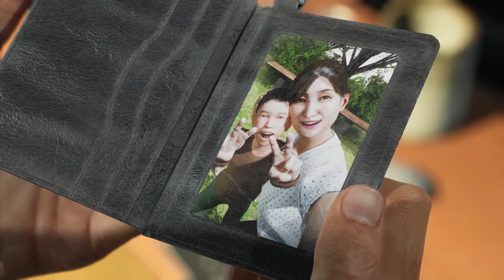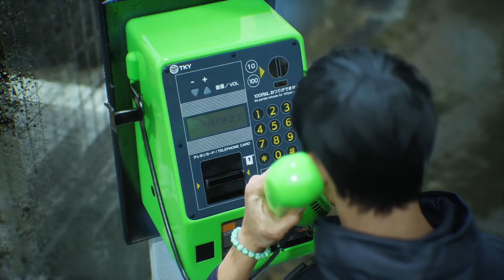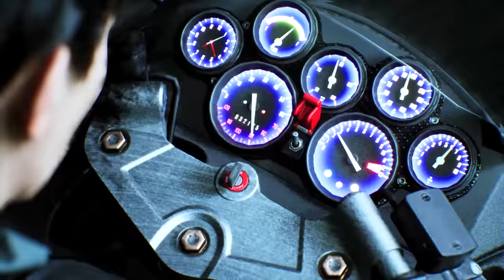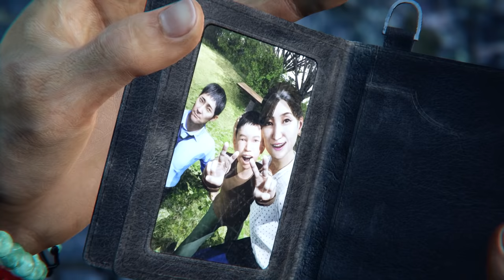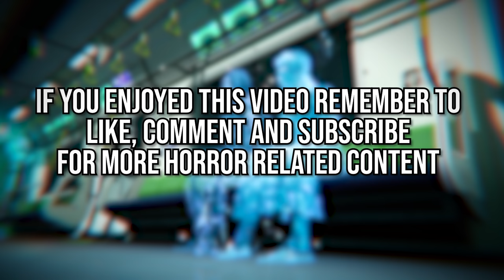Ghostwire Tokyo - The Story Explained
In this video we take a look at the story and ending of Ghostwire Tokyo and walk through it step by step. This is the story of Ghostwire Tokyo explained.